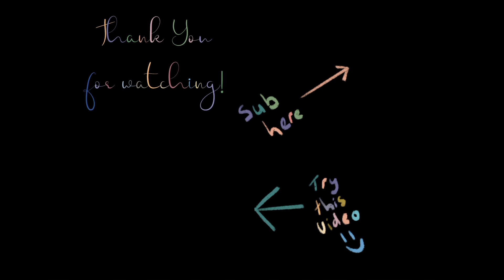Procreate time-lapse | Sunset | DeadBunny Art Coven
Hope you enjoy! I really loved the colours in this one!

Tech -
iPad Air 4th gen
Ipencil 2nd gen

Free music by Harris Heller at Streambeats